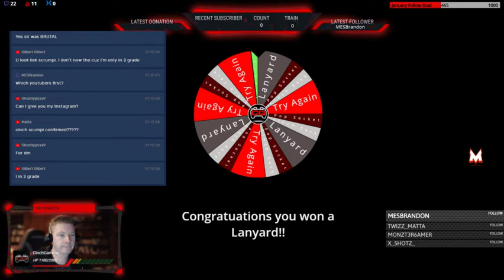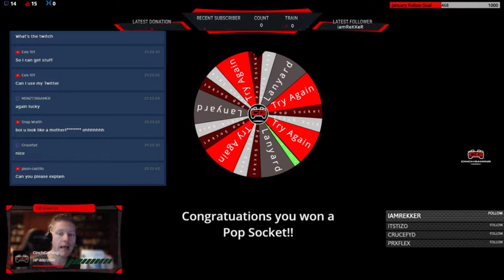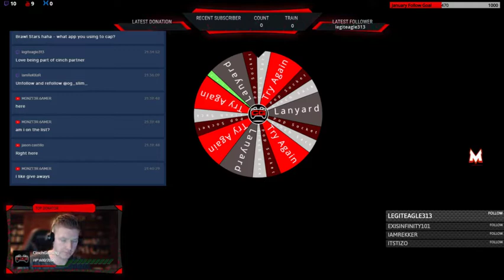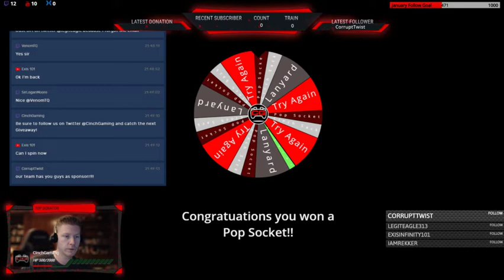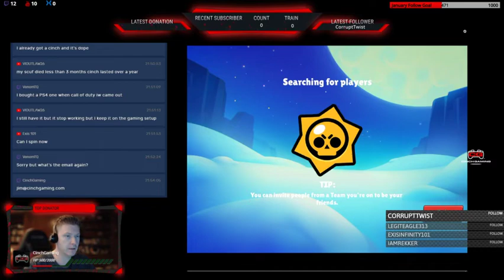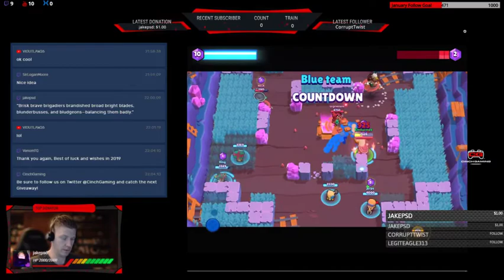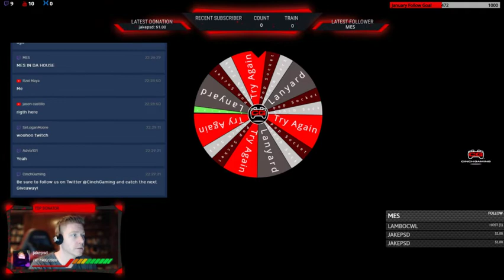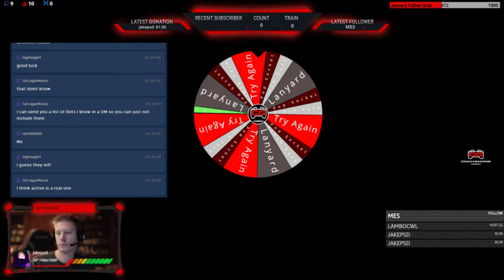Join Cinch Gaming for a chance at some FREE Cinch gear!